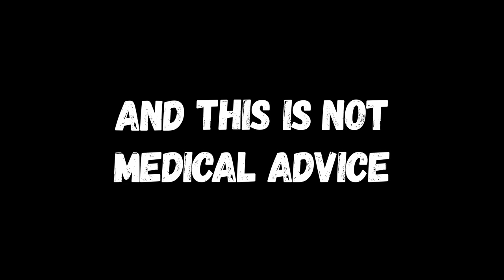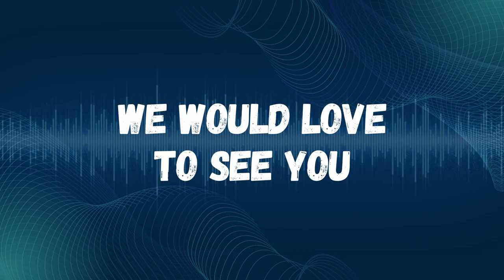Holistic Healing Collective Podcast #1 - Trust Your Gut, Digest Your Life with Chelsea Haines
Welcome to the Holistic Healing Collective Podcast!

Today’s episode is all about chronic disease recovery, breaking it down to simple concepts, getting straight to the point and it's epic.

Chelsea Haines is a Gut Health Coaching helping high-performing women heal their gut so they can trust it again.

She believes that when good people feel good, amazing things can happen. She deeply knows that our body is wise, and when we're not feeling well, it's hard to trust our intuition. Trusting ourselves is a lot easier when we're feeling good! She is also a fan of simplifying processes and getting straight to the point. For her, biohacking brain fog and overwhelm via the gut-brain axis is one of the best means of feeling good. She specializes in helping performing people feel their best and heal their gut, without adding more to their plate or creating more stress. This isn't about a diet, it's truly about a lifestyle.

Today we talk about:
• Nervous system regulation
• Trauma Healing
• Physical and Emotional Root Cause of Illness

This is a packed episode, you’ll love Chelsea’s work on gut health here: How healthy is your gut? and she’s just such a pleasure to chat to.

Join us on Holistic Healing Collective Podcast And Support Group and leave your questions for our guests and William